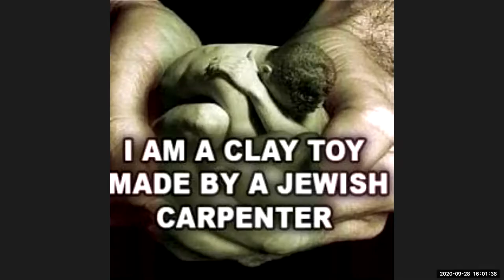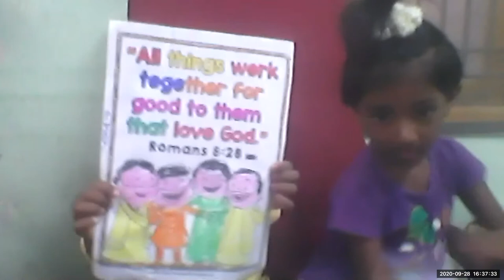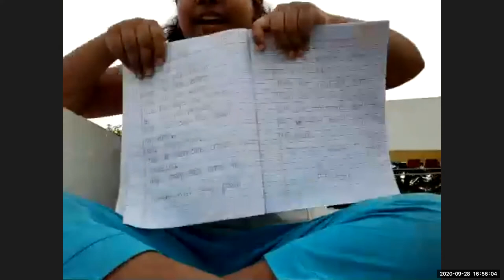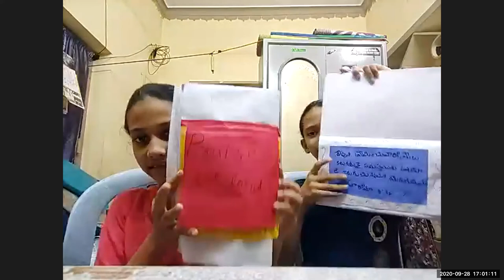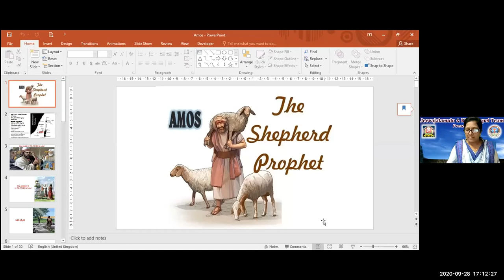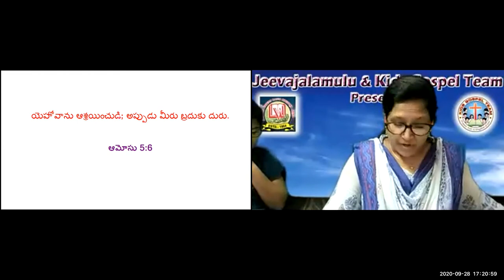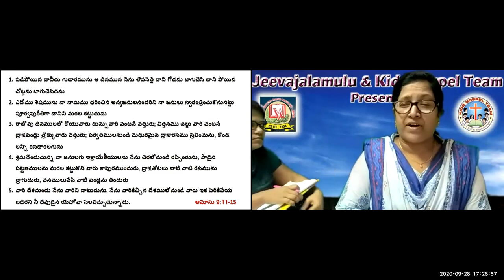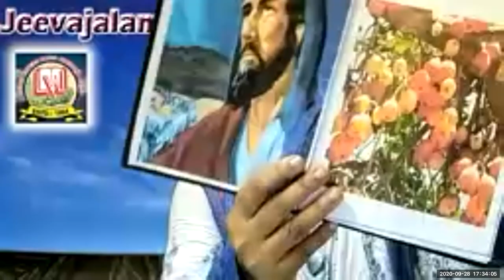LW & KGT CHILDREN CLUB ~ 28 SEP 2020 ~ DAY# 176 ~ PROPHET AMOS~ LSN BY NIRMALA